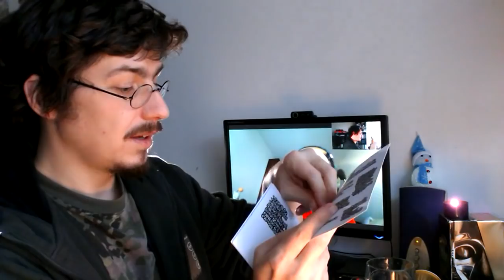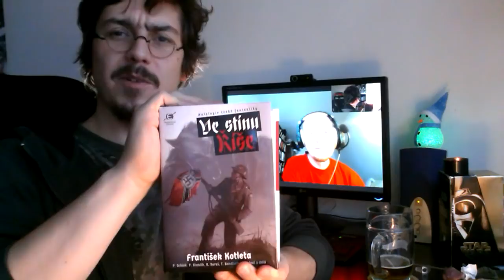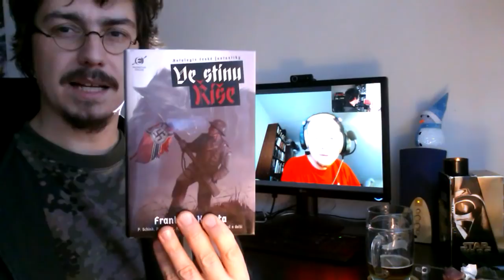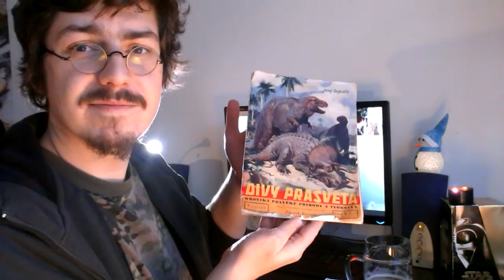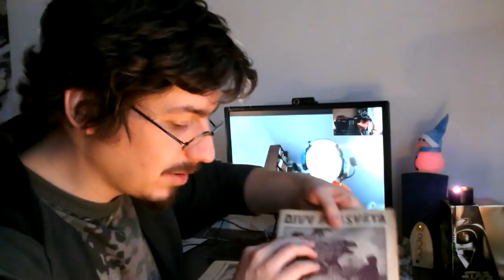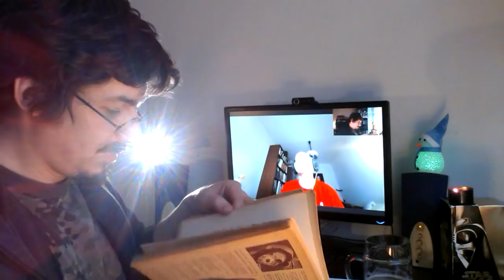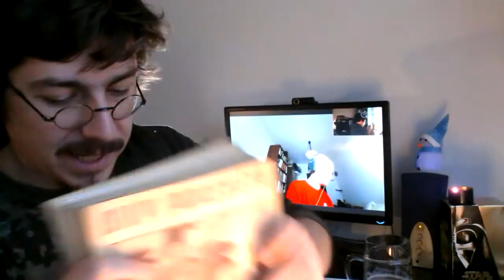Černodan a Nikkarin: Vánoční pokec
Plky, žvásty, kecánky v čas adventu i po něm.